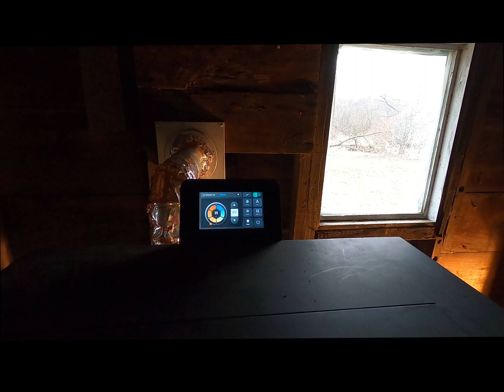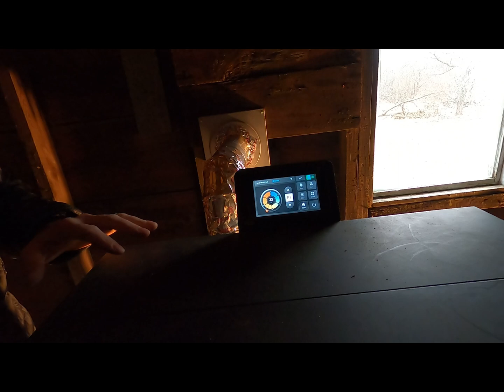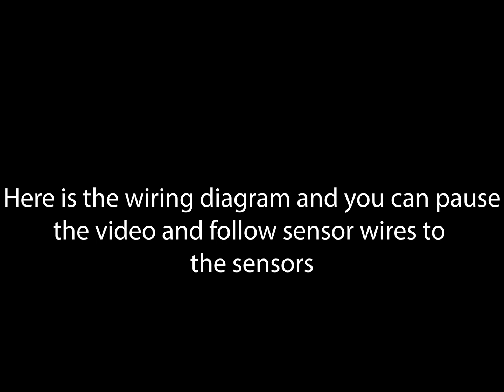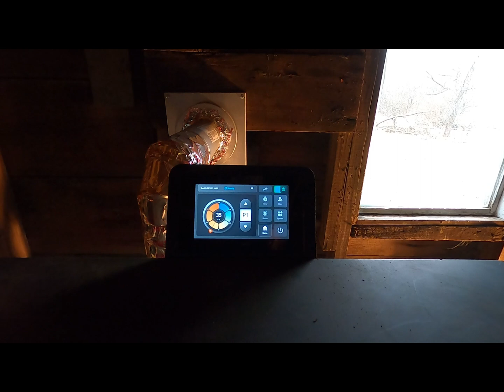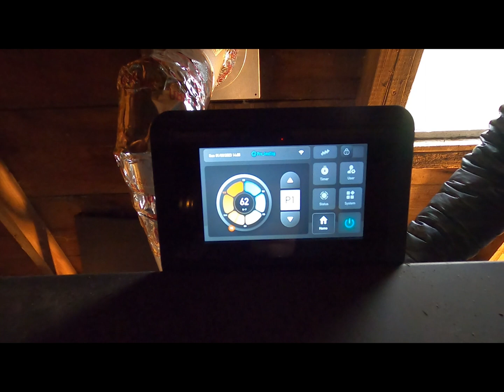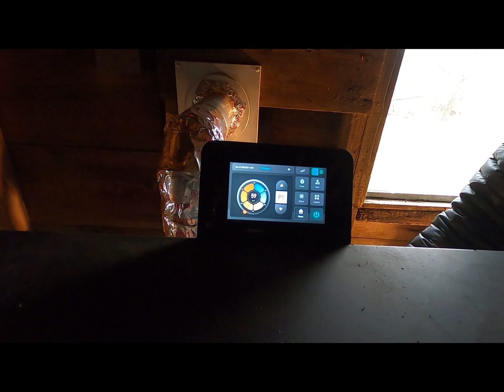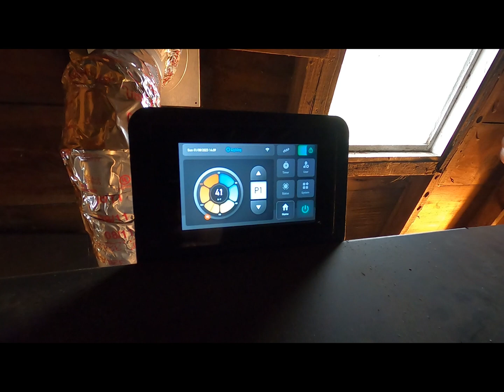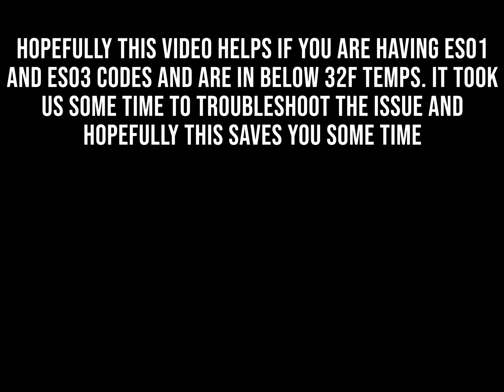Grand Teton Pellet Stove Error Codes ES01 & ES03 Fix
Troubleshooting ES01 and ES03 error codes after a motherboard swap in a Grand Teton model PS130WTS that wouldn't start in cold temps. Includes wiring diagram and owner manuals instructions for locating and troubleshooting all three sensor locations.